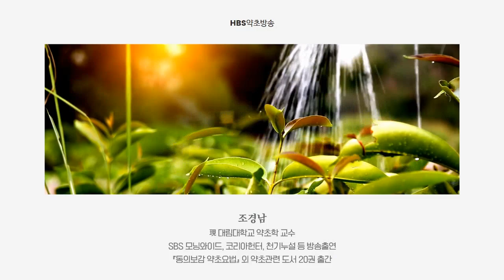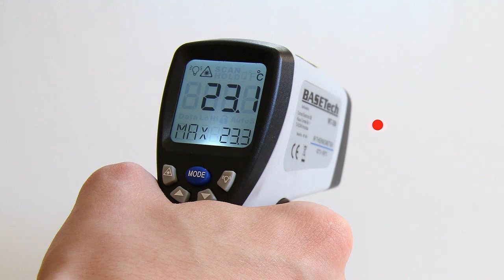화병을 치료하는 약초#갱년기에 확실히 좋은 약초[약초방송]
화가 많은 현대인에게 꼭 필요한 약초가 있다면 바로 시호입니다. 시호는 감정적인 열을 내려주는 효능이 좋아서 현대인에게 적합합니다